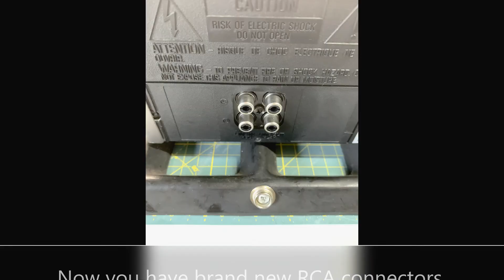Clean RCA connectors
Got dirty RCA's, just want to protect them, avoid cracks and more...
Simple steps to renovate any RCA connector in 3 minutes.